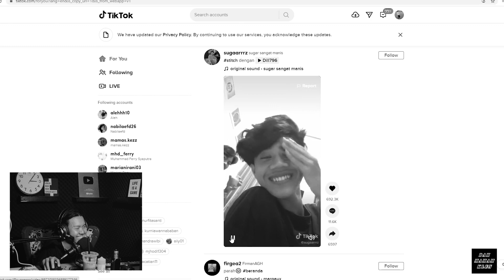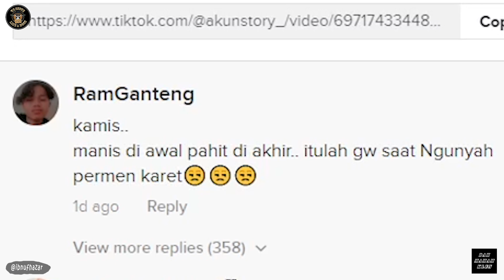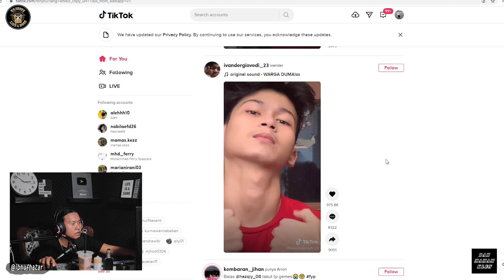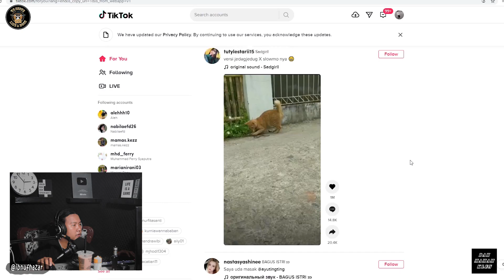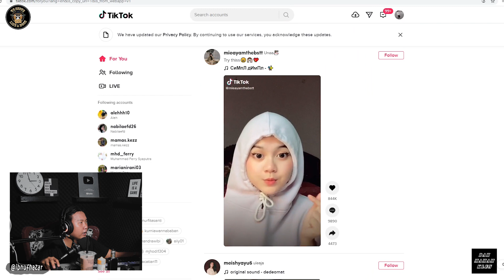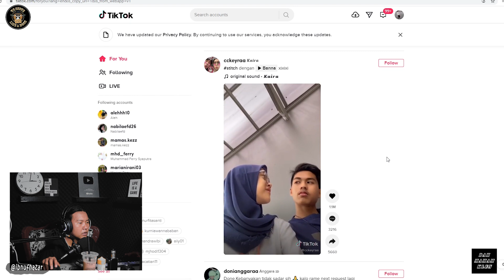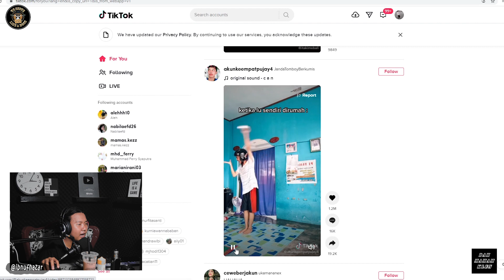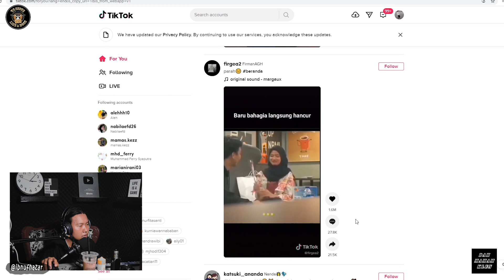GANTENG DOANG BELI ROKOK BATANGAN CANDA BATANGAN❗❗❗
Jangan lupa singgah di minuman aku ya * MINUMAN GOMBAL *
Lokasi : Jl. Platina raya Titipapan ( Depan sekolah perguruan Budi Agung )

BOSSVAPE MARELAN
Jl. Marelan raya no 88-E medan (pasar 2) (sederet irian, sebelah2 mesjid al-iman)

BOSSVAPE HALAT
Jl halat no 57 (samping mesjid istiqlal)

BOSSVAPE SS
Jl.H Adam Malik (di dalam spbu singapore station2 /massa koktong )

BOSSVAPE KINGDOM
Jl. Merak Jingga no 7 (samping spbu merak jingga) dkt tipsy cafe

BOSSVAPE KARYA
JL. KARYA NO.159
SAMPING QUALITY FRIED CHICKEN
DEPAN SHOWROOM HONDA

RANTAU PRAPAT
BOSSVAPE RANTAU PRAPAT
Jalan urip sumodiarjo no 5E
(seberang warung nasi urip)
Lab. Batu, Rantau Prapat

Fanspage facebook :
Ibnu Fhazar Zebua

Cameramen :
mhdriyan85